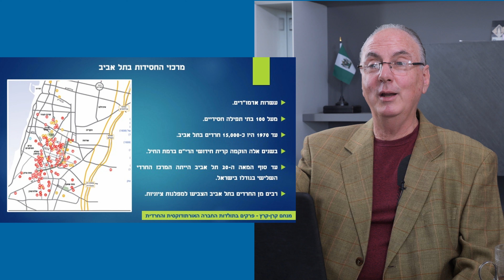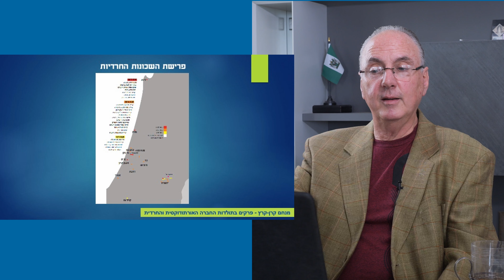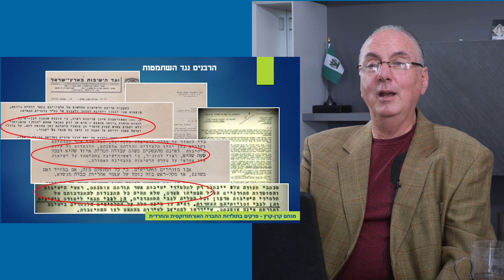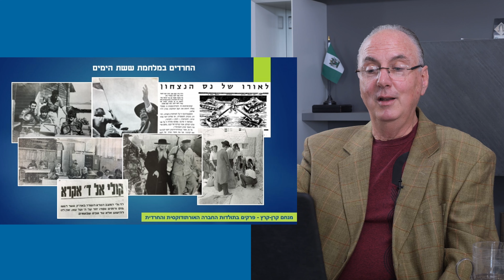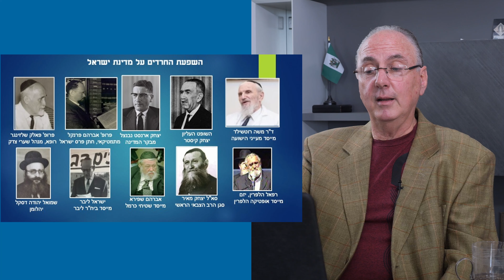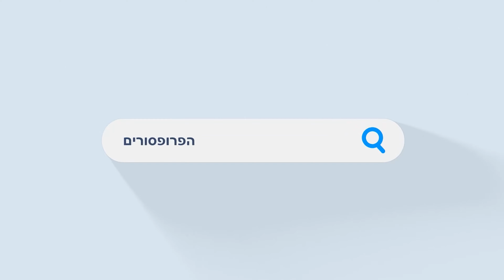תולדות החברה החרדית עם ד״ר מנחם קרן-קרץ - פרק 4: החברה החרדית בעשורים הראשונים למדינת ישראל.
פרק 4: החברה החרדית בעשורים הראשונים למדינת ישראל.
תולדות החברה החרדית בישראל בשישה פרקים
מחקר חדש של ההיסטוריון ד״ר מנחם קרן-קרץ

הצטרפו לבאים אל הפרופסורים כחברים בערוץ
בתשלום קטן תשתתפו בקסם שקורה כאן
שמרו על קשר גם ברשתות החברתיות:
באים אל הפרופסורים בטוויטר:
קבוצת הטלגרם של באים אל הפרופסורים:
באים אל הפרופסורים בטיקטוק:
ככה נולדה היהדות האורתודוקסית
חתם סופר מפרשבורג